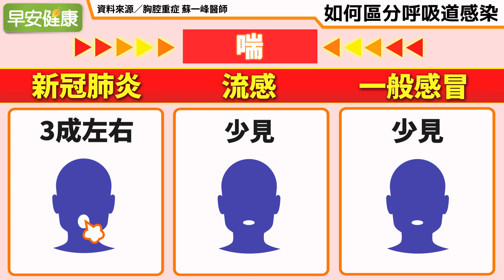新冠肺炎、流感症狀難分？1分鐘看懂有何不同【早安健康】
肺炎被隔離很煩？胸腔重症醫沒說出口的6個秘密

蘇一峰醫師表示，武漢肺炎的感染以「下呼吸道」為主，所以下呼吸道（咳嗽、喘）的症狀會比較多！相對來說，上呼吸道的症狀（鼻塞流鼻水、喉嚨痛）比較少見，這是武漢肺炎的一個重要特色！

【相關影片】

【相關文章】

武漢肺炎、流感症狀難分？胸腔重症醫：一張圖看懂有何不同